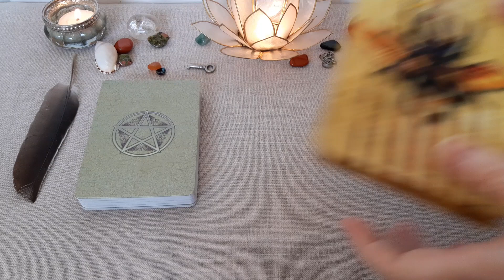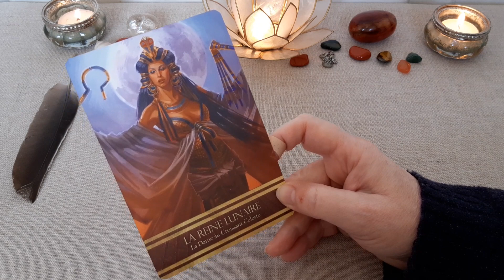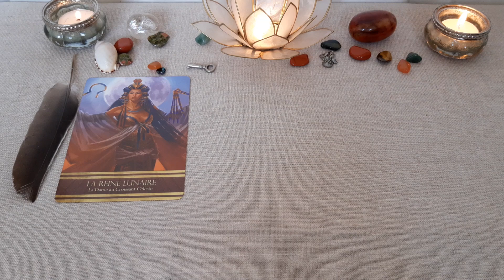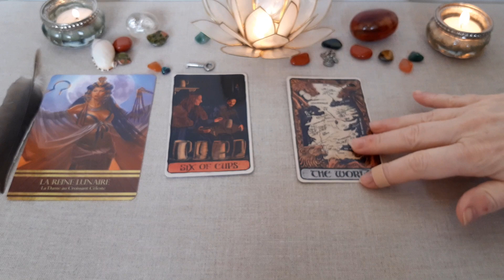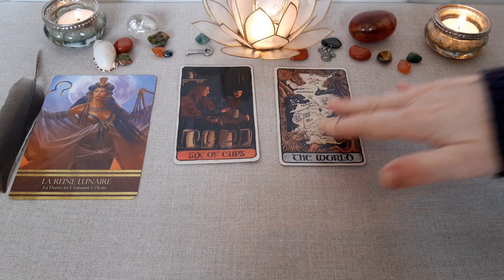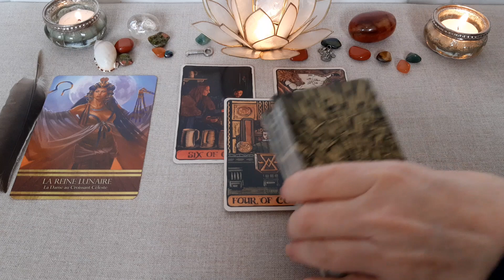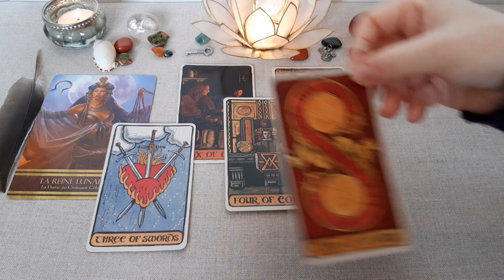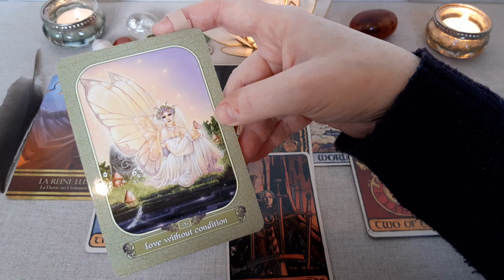🤔 🔮 RELATION : Vous vous sentez OPPRESSE(E), mal à l'aise sans raison ? 🔮 🤔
Tirage sentimental intemporel. Vous vous sentez oppressée, sans raison, dans votre relation. Découvrez ce qui influe sur votre connexion à l'autre à travers les cartes !

Les tarots et oracles utilisés :
. Isis Oracle d'Alana Fairchild
. Game of Thrones Tarot
. Messenger Oracle de Ravynne Phelan